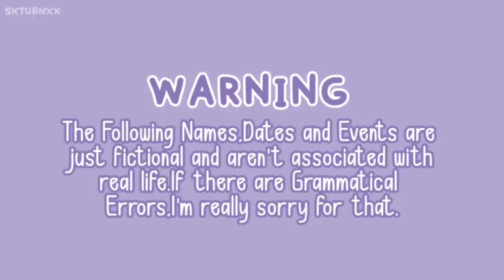💀 The Cursed Necklace 💀 ┋A Gacha Club Horror Mini Movie (GCMM)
-Saturn is back!
-So i decided to make a horror GCMM since its my favorite story genre! I'm not really sure if this is "scary" and will give you guys goosebumps tho lol.
-I tried Improving my editing skills by adding some Sound Effects so Turn on your volume for the Best Watching Experience!
-This is Inspired by Fela Austin's tiktok pov!
-Enjoy Watching my loveable Saturniezz!

Be a part of the Saturnday Gang!
•How to be a Saturniezz?

Story Plot
-Sharon Smith is a Senior High School Student,One time while she was going home from school she approached a Old Lady begging for food or money,Sharon was so kind enough to give the old lady some foods.The Old Lady thanked Sharon for her kind act and gave her a "Necklace" as a return for her kindness.Sharon did accept it and just gone to home.Her mother went home by 10 pm (Which is really shocking) and her Mother has been acting weird lately it feels like her Mother is a different person.A while later,Police came to Sharon's house and reported that her Mother Passed away from an accident.Sharon was shocked because she clearly just talked with her mom a while ago.Sharon demanded to find her Mother at their House but the Police found nothing,turns out that her Mother is just an evil doppelganger.Evil Spirits and Trapped Souls won't stop bothering Sharon.So she asked her bestfriend (Nancy Jones) for help.When Nancy saw Sharon's Necklace,she was extremely shocked.She told Sharon that it was a "Cursed Necklace".Whoever the person who holds that necklace will always be approached by Bad Spirits and Trapped Souls.The only way you can end it is when you pass it to another person by exact 6 pm in the evening.One thing about it,The Person who is inside the pendant of it was going to d!e next.Turns out that Nancy was the one who is in the Picture.What will happen next?

Music Credits

Props Credits
-Most of the backgrounds are from freepik.
-others are i got from pinterest

Tech Stuffs!
Story: sxturnxx
Script: sxturnxx
Screenshots: ♾️
Thumbnail: sxturnxx

Social Medias!!!

Bye 💀🌼